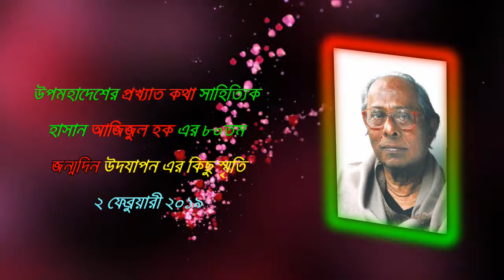Hasan Azizul Haque's 80th Birthday Celebration Hosted by Bangladesh Shishu Academy Rajshahi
Hello Viewer's.
This is The Official Channel of Blue Mirror Event Management,
 Rajshahi.
We Trying Capture The Special Moment's Of Your Life's Special Occasion & Make Some Music Videos & Documentary.
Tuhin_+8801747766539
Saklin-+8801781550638